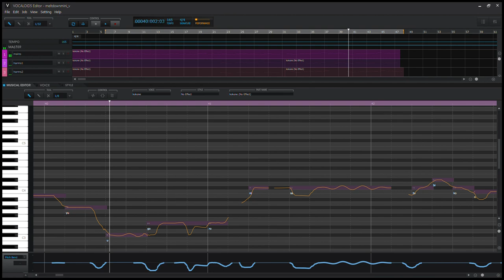【VOCALOID5】kokone tuning !【炉心融解 - iroha(sasaki)】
a short version of meltdown to practice tuning in vocaloid ! didn't put too much effort into the vocals or mixing

I'm working on a full cover with mikoto !